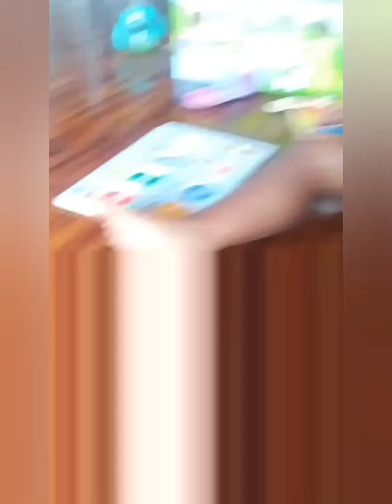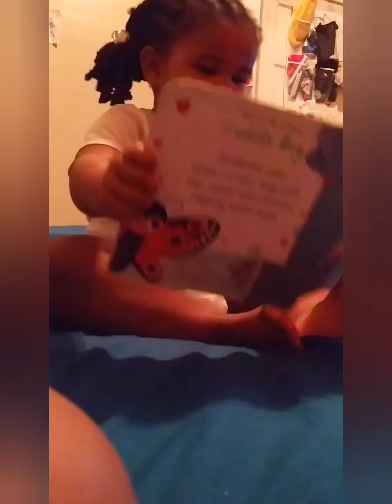Journey out of Autism / Mother and daughter defeating the narrative that austism is permanent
If you know a mother or father who is looking for REAL answers, REAL healing, no gimmicks, no fluff, and you want REAL RESULTS for your kids or love ones, then check out my video, subscribe, like, and share it.

 I will be posting many more on this subject weekly.

This video that I have put together is a combination of the years and the journey that Irie and I have shared out of autism. It gives you a timeline of different aspects, which I will go into more detail in the videos to follow. This is to provide you with an idea of where she was each year.

If you have a child diagnosed with autism, please get in touch with me and my amazing doctors who helped save my daughter here by filling out this free health assessment. ( Check comment section )